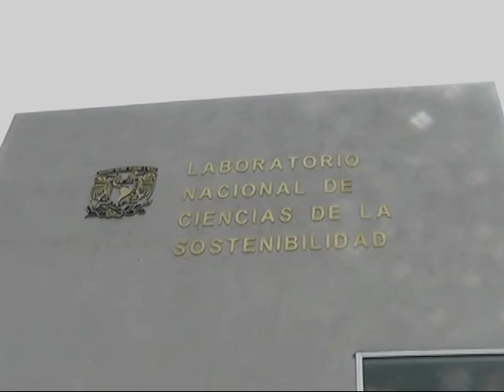¿Sabes cuál es la calidad del agua que recibes en tu casa?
¿Sabes cuál es la calidad del agua que recibes en tu casa? Pues en realidad no existe un dato preciso sobre este tema debido a la falta de laboratorios que se encarguen de analizarla y descubrir los componentes que ésta contiene. Interesada en los problemas de salud, tanto a los humanos como a los animales que puede causar esto.

Noticiario Esfera Azul
Producción Greentv, La Televisión Viva